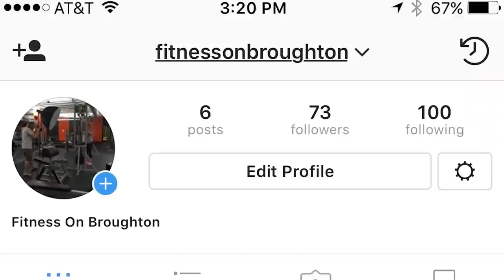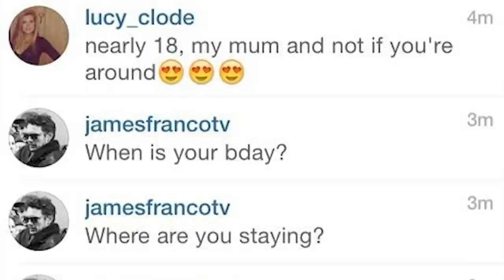Celebrities Who Lost All Their Fans After Getting Exposed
These celebrities got caught and exposed for their celebrity scandals and celeb drama that they ended up losing their fan base... This is some of the latest celebrity news and Hollywood gossip. Only here on beyond the screen elite, these are Celebrities Who Lost All Their Fans After Getting Exposed

Time Codes:
0:00-Hilaria Baldwin
4:18-Nikita Dragun
10:34-Butch Hartman
14:30-Jake Gyllenhaal
18:31-Tristan Thompson
22:13-Coldplay